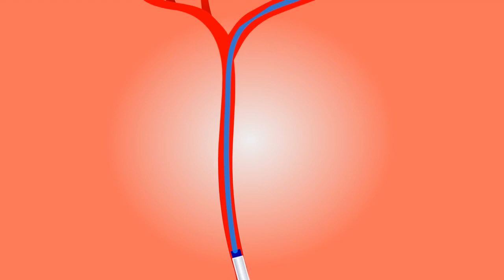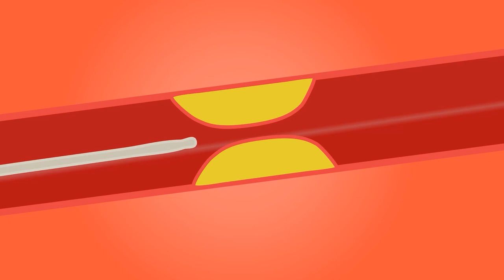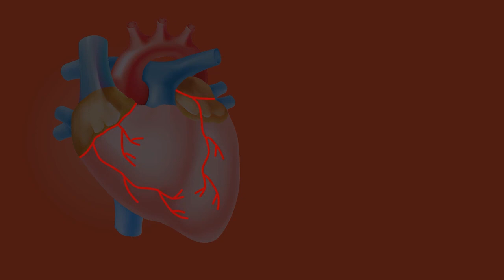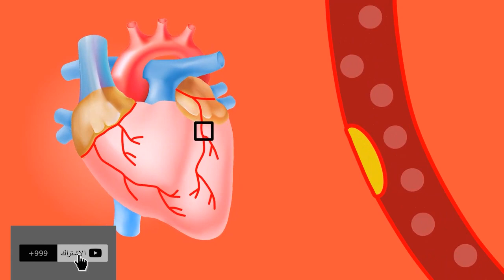اعراض تصلب الشرايين احذر 7 علامات تدل على اصابتك بجلطة دموية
اعراض تصلب الشرايين احذر 7 علامات تدل على اصابتك ب جلطة دموية
7 علامات تدل على اصابتك ب جلطة دموية
احذر اعراض تصلب الشرايين
احذر تصلب الشرايين
من الممكن ان تكون
اعراض جلطة القلب
اعراض جلطة الساق
اعراض جلطة الدماغ
تنظيف الشرايين من الدهون
تنظيف الشرايين
علاج تصلب الشرايين
علاج انسداد الشرايين
انسداد الشرايين في القلب
رابط حساب خمسات
حصري لقناة
new castle channel
 شكرا للمشاهدة
فيديوهات خاصه بقناة
new castle channel
قوائم تشغيا خاصة بقناة new castle channel